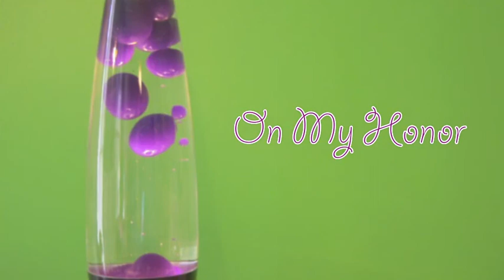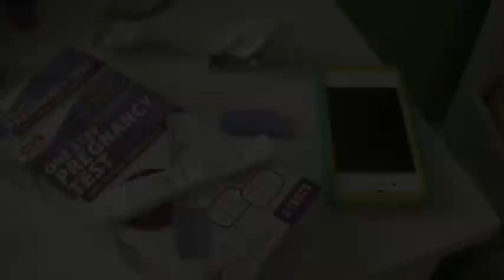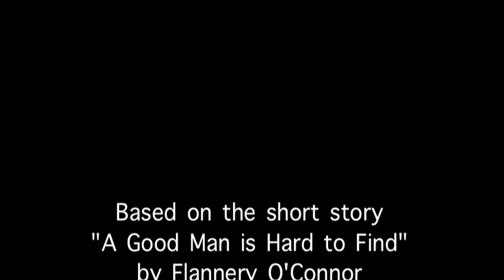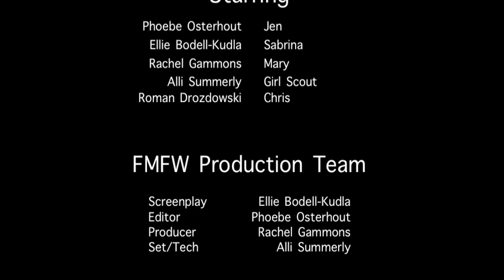On My Honor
A short film by FMFW Productions

Books to Films
East Greenwich High School